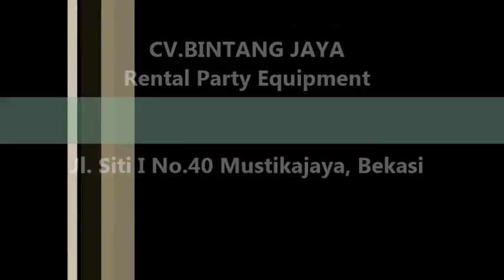Rapat Dewan Direksi Dengan Sewa Kursi Kantor Tlp.021-82619088